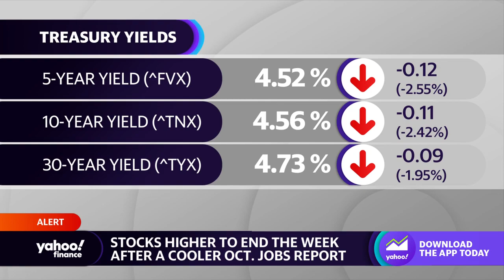October jobs report: How strikes could have dented labor statistics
The jobs report for October showed slowing labor growth as the U.S. unemployment rate slightly increased. The prolonged strikes from auto workers, Hollywood actors, and healthcare workers are significant contributors to the jobs slowdown, according to the Bureau of Labor Statistics survey conducted during the middle of these strikes.
Yahoo Finance Reporters Alexandra Canal and Anjalee Khemlani join the Live show to discuss the impact strikes had on the jobs report and how the future of the strikes may continue to impact their respective markets.